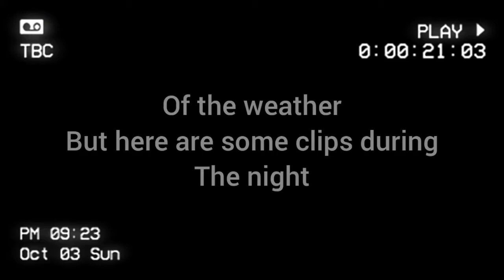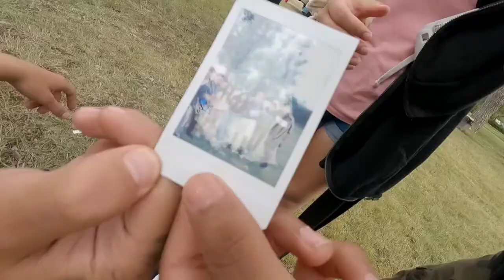Nebraska vlog part 2!!! LAST FINALE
Add me on Snapchat! Username: oreo7772006